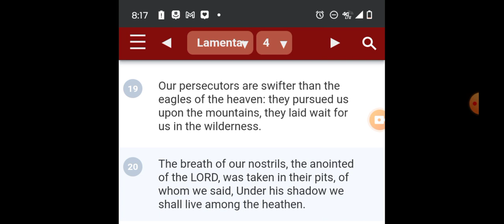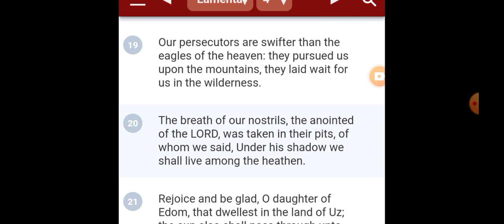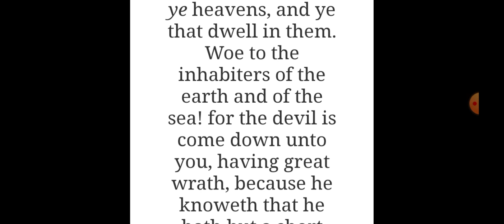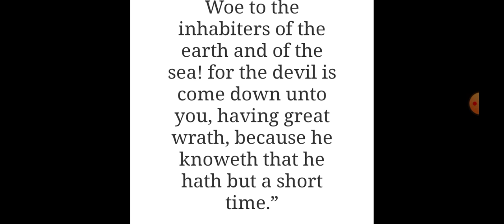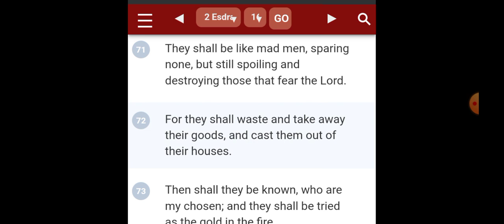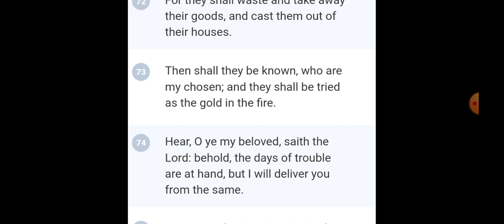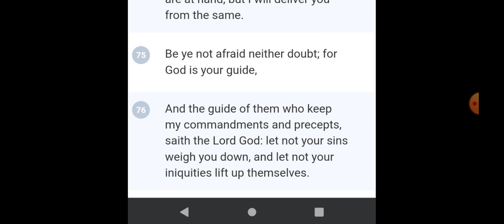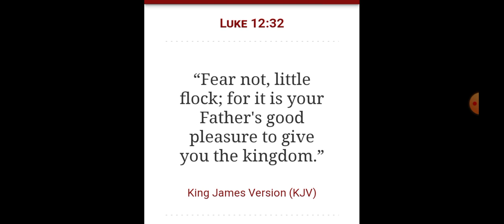they know we got next and they hate us for it